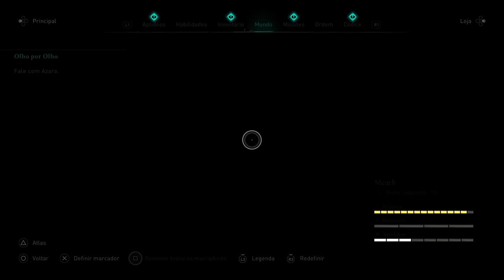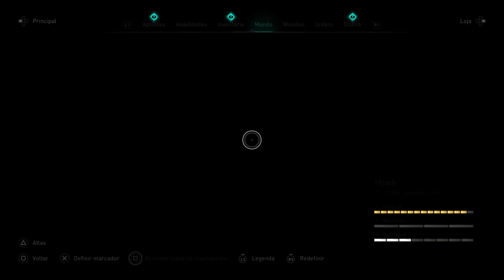A Armadura Greco-Bizantina em Assassin's Creed Valhalla - Ira dos Druidas (DLC)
🔻🔻 SEJA MEMBRO 🔻🔻

🔻🔻 CONECTE-SE COMIGO 🔻🔻

Kallil Augusto